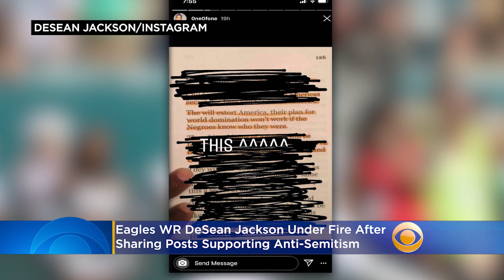Eagles WR DeSean Jackson Posts Apology, Eagles 'Disappointed' Following Social Media Posts Supportin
Philadelphia Eagles wide receiver DeSean Jackson is apologizing after sharing posts supporting anti-Semitism on his social media page. Katie Johnston reports.